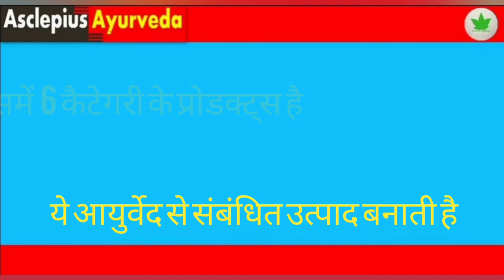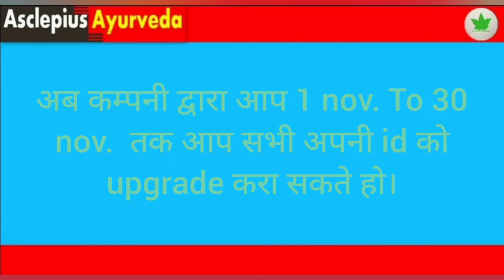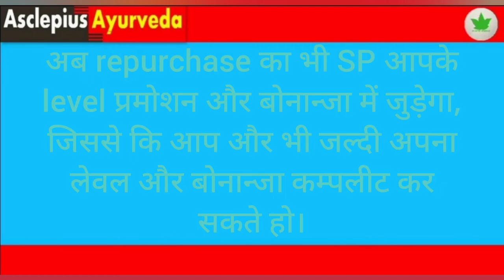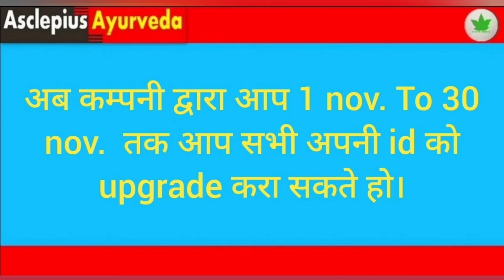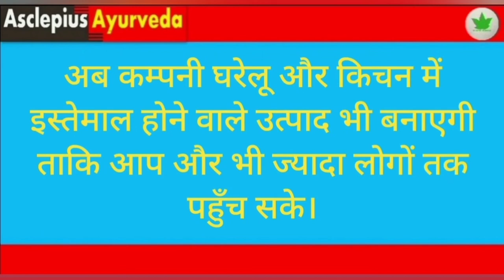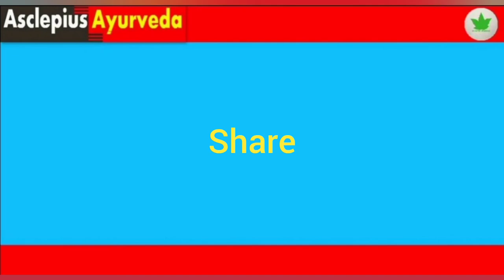5 Big Announcement by MD & CEO, AWPL डायरेक्ट सेल्लिंग कंपनी में बड़े बदलाव |अब तक कि सबसे बड़ी खबर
5 Big Announcement by MD & CEO, AWPL डायरेक्ट सेल्लिंग कंपनी में बड़े बदलाव |अब तक कि सबसे बड़ी खबर